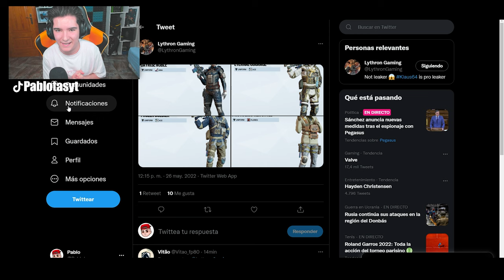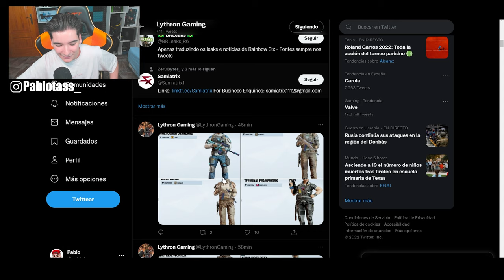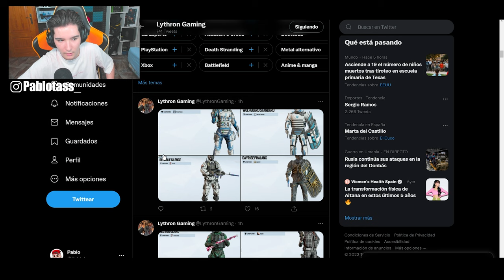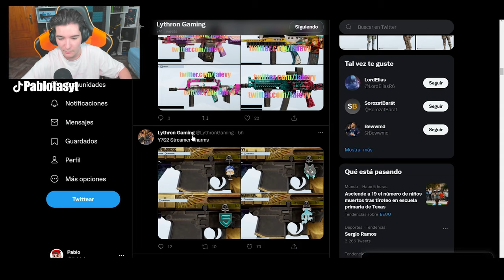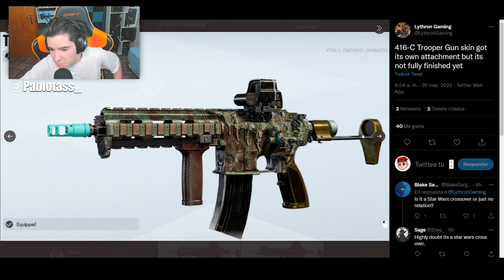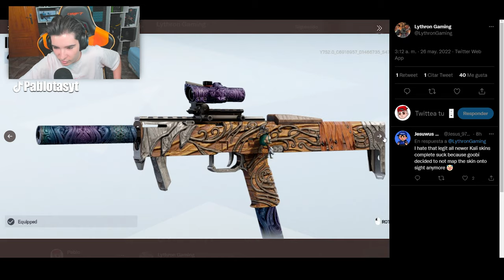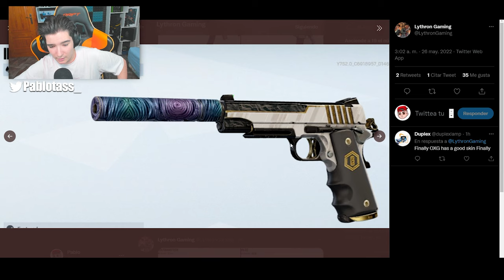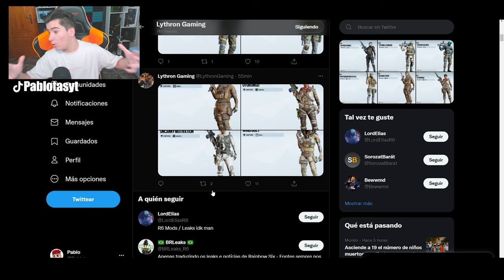TODAS las SKINS y BUNDLES de VECTOR GLARE | RAINBOW SIX SIEGE | Pablotas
⏩En este Gameplay de Rainbow six siege en Vector Glare: TODAS las SKINS y BUNDLES de VECTOR GLARE

► ¡Sígueme!